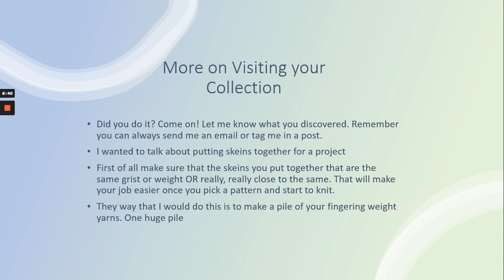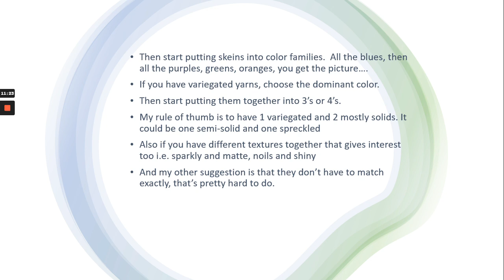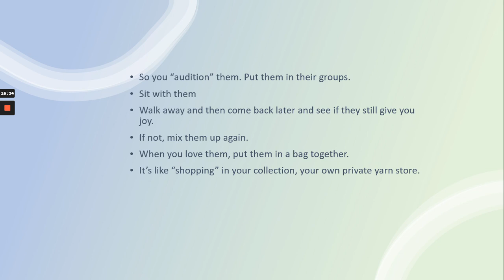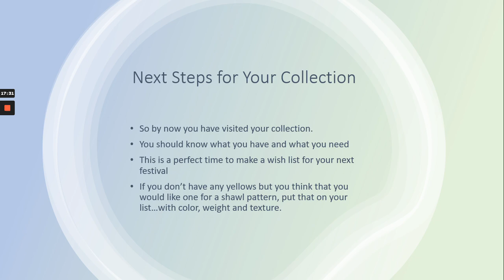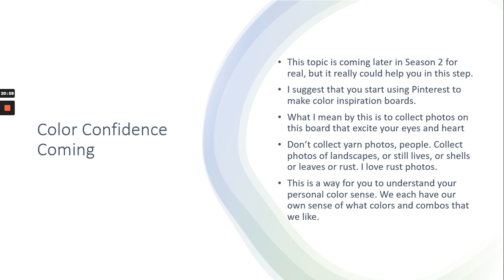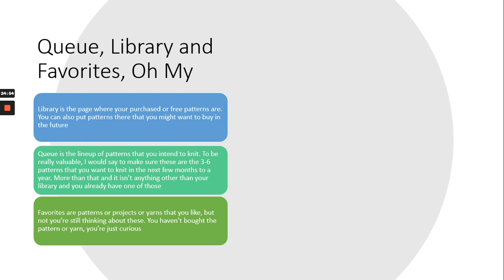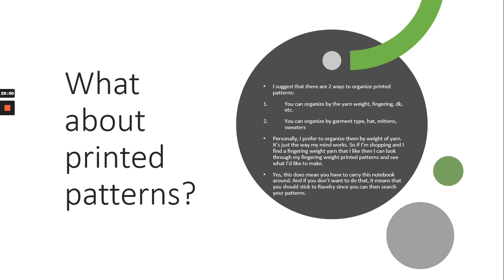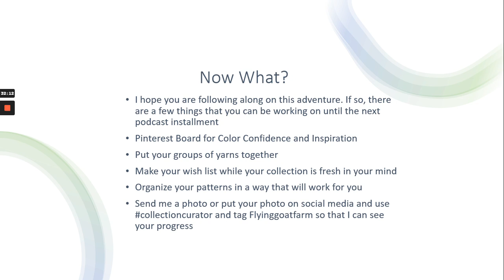Collection Curator Episode 3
In this episode, Lisa talks about becoming more confident putting skeins together for a beautiful garment. Lisa also talks about what you can do right now to build your confidence in combining colors of yarn or roving in your collection.  If you are joining Lisa on this adventure to finding love within your collection, she outlines some specific steps you can take this week to move from stash shame into full and unadulterated love of your collection.